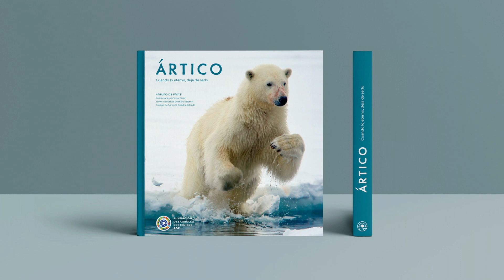ÁRTICO - Cuando lo eterno, deja de serlo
Mi nuevo libro ÁRTICO te presenta la asombrosa belleza del ecosistema más espectacular del planeta, en 200 imágenes obtenidas en dieciséis expediciones árticas (de 2011 a 2023). Con fotos del Alto Ártico (Svalbard), de los fiordos repletos de orcas del norte de Noruega, de Groenlandia, de Islandia, y de Laponia. Retratos inolvidables de osos polares, zorros árticos, ballenas, orcas, morsas, focas, renos, y múltiples aves marinas, como frailecillo, perdiz nival, gaviota tridáctila, araos, charranes, fulmares,  eideres, y un largo etc. Y paisajes emocionantes, los más salvajes de nuestro planeta: inmensos glaciares, enormes icebergs, y por supuesto la banquisa, el océano helado. También, una espectacular colección de imágenes de auroras boreales. El libro definitivo sobre el Ártico. Con varias ilustraciones originales e inéditas de Víctor Soler, textos científicos de Blanca Bernal sobre el cambio climático, y prólogo de Sol de la Quadra-Salcedo. Un libro de gran tamaño (260 páginas, 30x30cm) con 200 inolvidables imágenes a todo color, obtenidas desde tierra, mar y aire. Muy pronto a la venta... ¡No te lo pierdas!